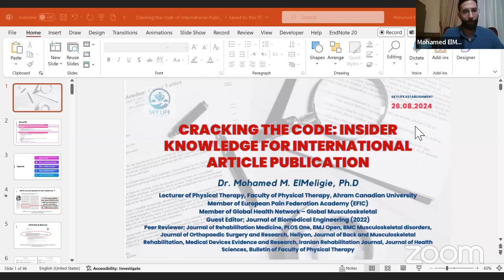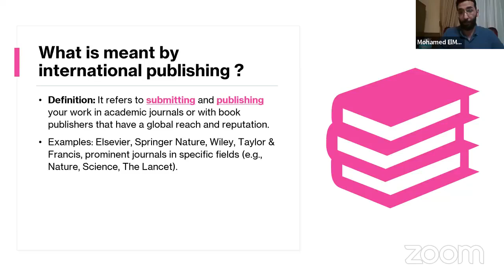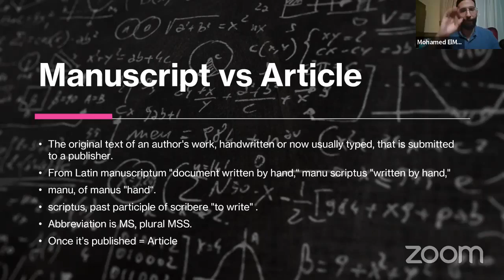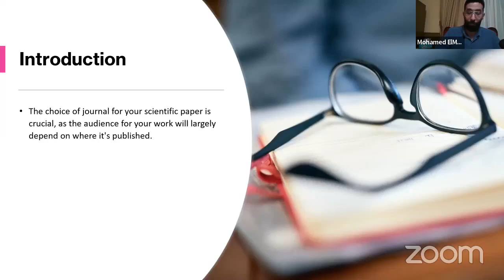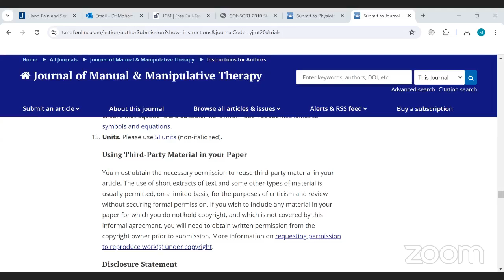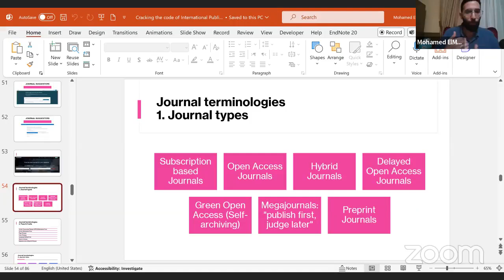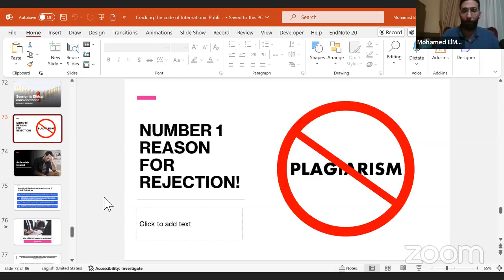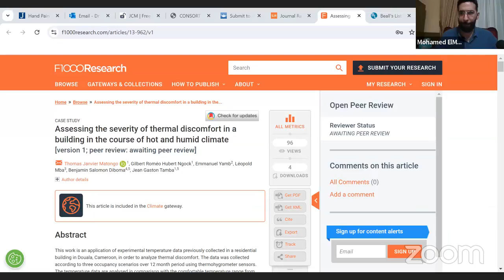International publication (dr. Mohamed El-Meligy)